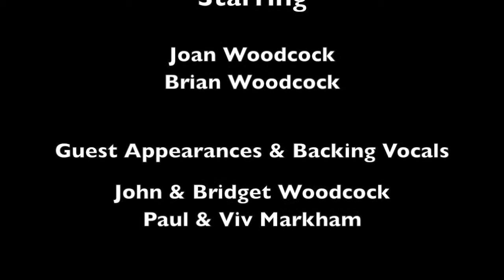Grans 80th Birthday @ Revesby